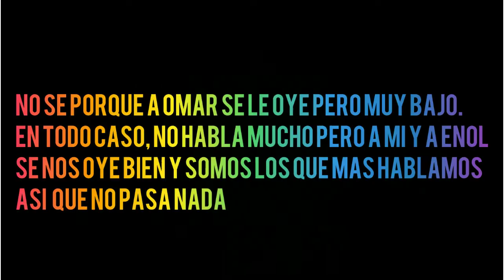¡¡¡¡¡¡2 PARTE DE PINBALL HUMANO EN FORTNITE MODO CREATIVO!!!!!